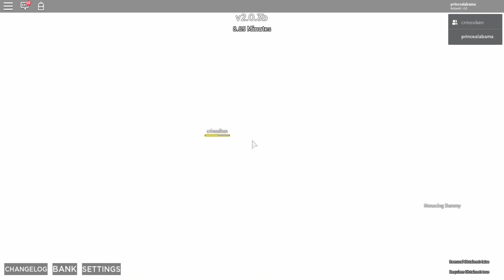RSPOH Showcase || Roblox ABD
THE ULTIMATE AND RAREST STAND